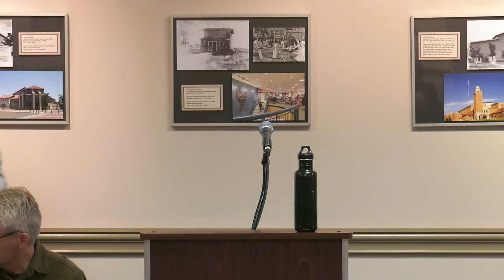2019 Sowell Conference - Session D: The Nature of Travel: Poems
Conference on the Sowell Family Collection in Literature, Community & the Natural World.

John Poch - Texas Tech University, Matthew Porto - Texas Tech University, Lindsay Tigue - Eastern New Mexico University.